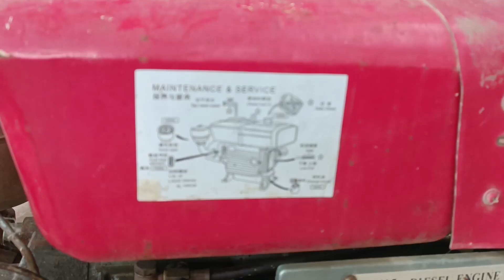Restoration Diesel Engines